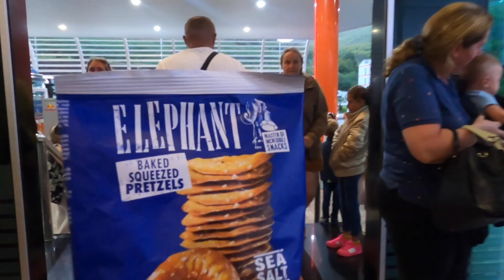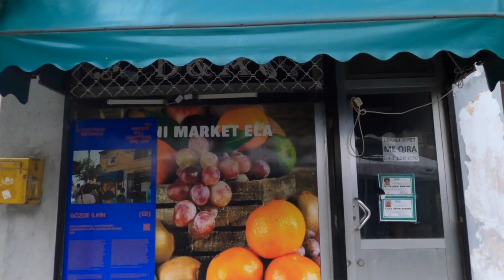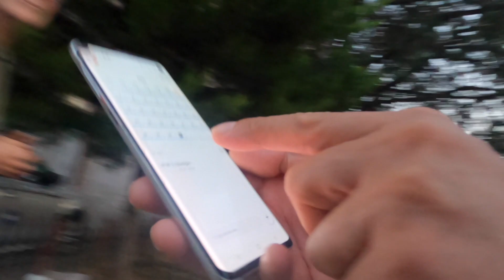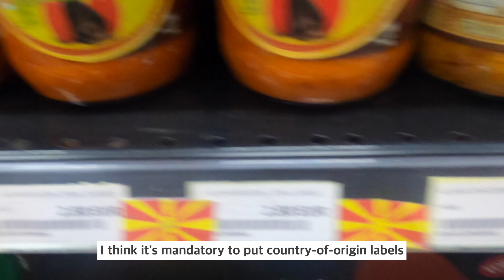First impression of disputed state - Kosovo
Based on Henley Passport Index, North Korea has 40 visa free destinations while Kosovo has 41. Putting these countries at the bottom of the rank. There's hope that citizens of Kosovo will be eligible to travel visa-free for short-term stays to Schengen Zone countries starting from January 1, 2024.